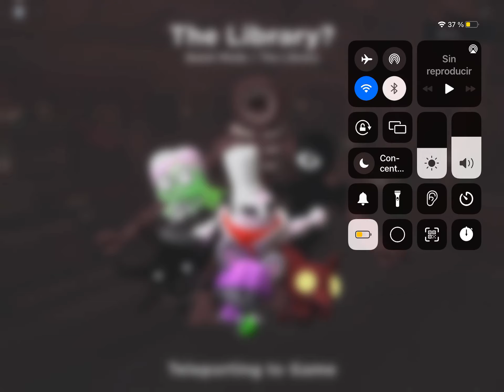Tutorial how to get el goblino and doing doors in medium tower heroes